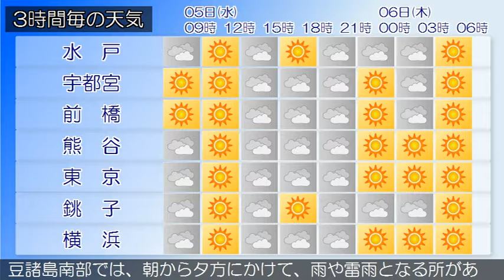2019/06/05 関東地方の天気予報 朝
東京地方、伊豆諸島南部では、竜巻などの激しい突風や急な強い雨、落雷に注意してください。小笠原諸島では、濃霧による視程障害に注意してください。前線が日本の南に停滞しています。一方東日本は、日本のはるか東に中心を持つ高気圧に緩やかに覆われています。東京地方は、曇りとなっています。５日は、上空に寒気を伴った気圧の谷が通過し、午後は大気の状態が非常に不安定となるため、曇り時々晴れで、昼過ぎから夜のはじめ頃雨となり、雷を伴い激しく降る所もある見込みです。伊豆諸島南部では、朝から夕方にかけて、雨や雷雨となる所があるでしょう。６日は、高気圧に覆われて、晴れる見込みです関東甲信地方は、曇りや晴れとなっています。５日は、高気圧に覆われて晴れる所もありますが、前線や上空の寒気を伴った気圧の谷が通過するため曇りで、午後は大気の状態が不安定となり、雨で雷を伴い非常に激しく降る所がある見込みです。伊豆諸島南部では、朝から夕方にかけて、雨や雷雨となる所があるでしょう。６日は、高気圧に覆われて、おおむね晴れるでしょう。関東地方と伊豆諸島の海上では、５日から６日にかけて波がやや高いでしょう。